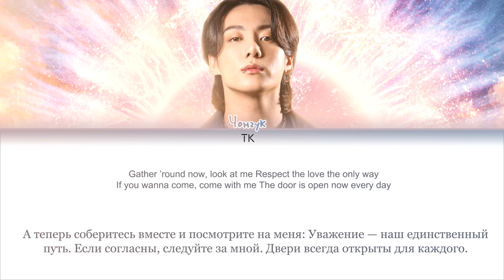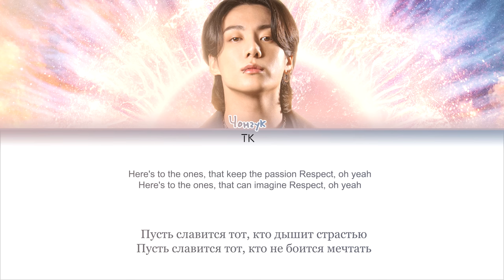Jungkook – Dreamers (FIFA World Cup Qatar 2022 OST) [ПЕРЕВОД НА РУССКИЙ Color Coded Lyrics]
• Артист: Jungkook
• Песня: Dreamers
• Альбом: FIFA World Cup Qatar 2022 OST
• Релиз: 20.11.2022